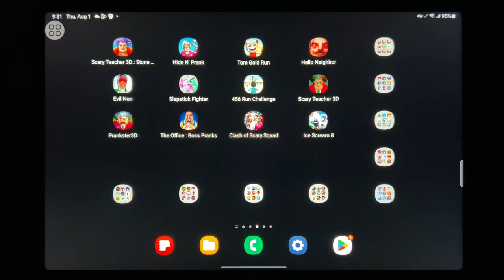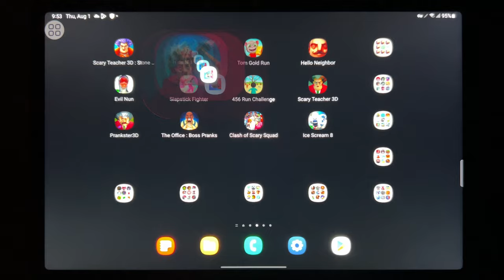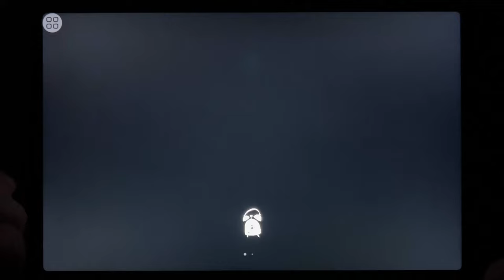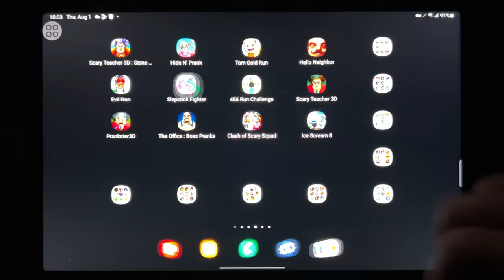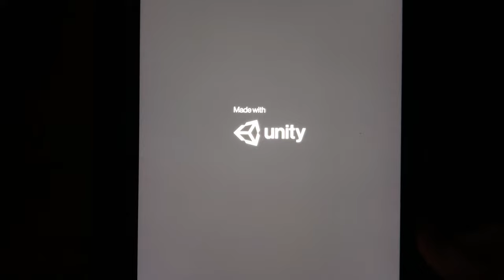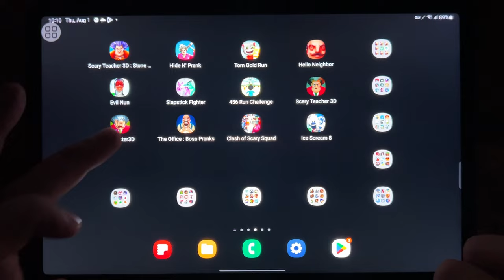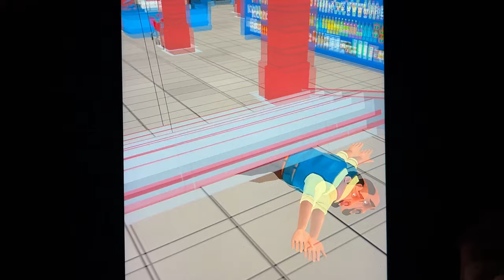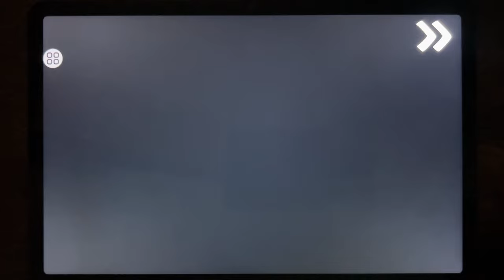Scary Teacher 3D: Stone Age, Hide N Prank, Tom Gold Run, Hello Neighbor, Evil Nun, Slapstick Fighter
Scary Teacher 3D: Stone Age, Hide N Prank, Tom Gold Run, Hello Neighbor, Evil Nun, Slapstick Fighter, Run Challenge, Scary Teacher 3D, Prankster 3D, The Office Boss Pranks, Clash of Scary Squad, Ice Scream 8